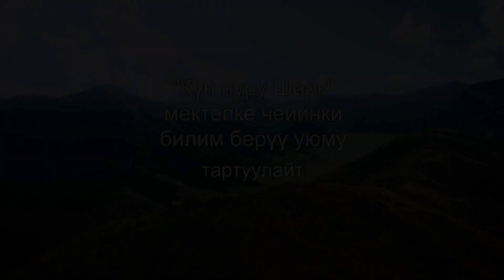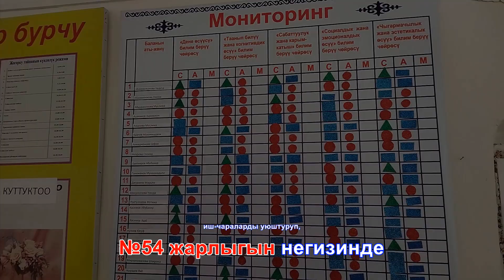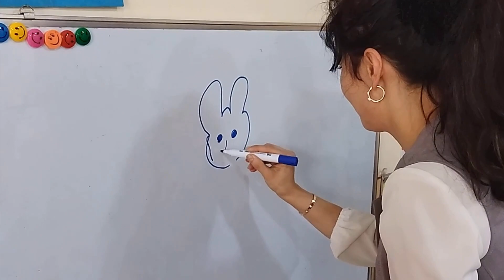ЖЫЛДЫН МЫКТЫ ТАРБИЯЧЫСЫ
Жылдын мыкты тарбиячысы, 2023-ж.